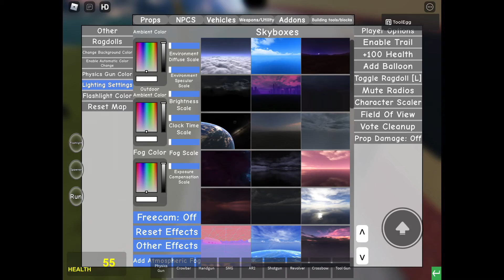Gmod in Roblox